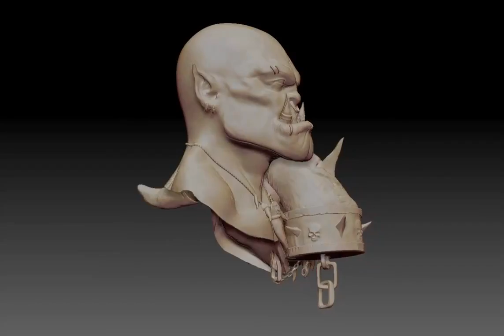Projet d'élève : Elliott Castelle - Character Design (2015)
Projet d'élève : formation Character Design
Par Elliott Castelle

e-tribart, etribart, projet d'élève, travaux élèves, ecole 3D, ecole VFX, formation 3D, formation VFX, vfx, fx, rendering, 3D, showreel, démoreel, reel, character, character design, concept art, personnages 3D